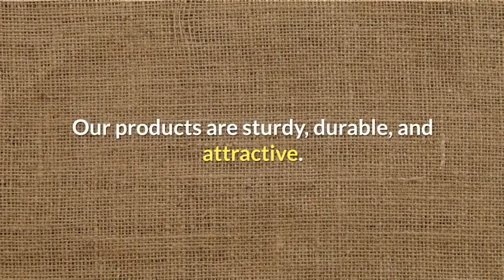Jutemill LLC: How Much Do You Know About Jute Fiber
Do you need to know about Jute Fiber?

Your wait is over, we present you a video that shows the use of jute fiber and its ecofriendly nature.

We will post you videos on the ecofriendly products and support environment.